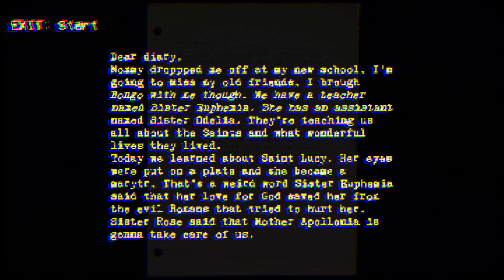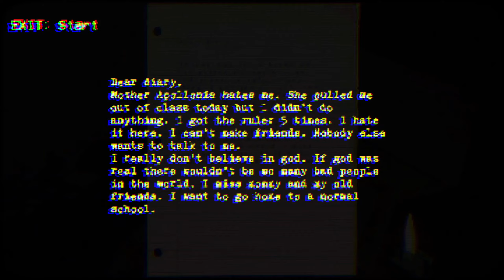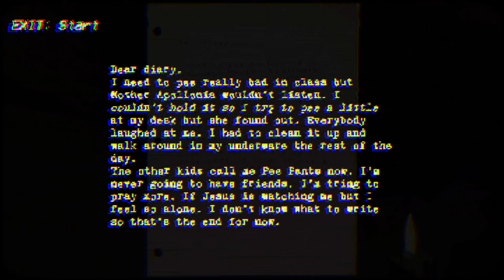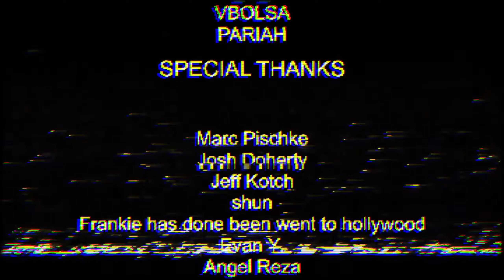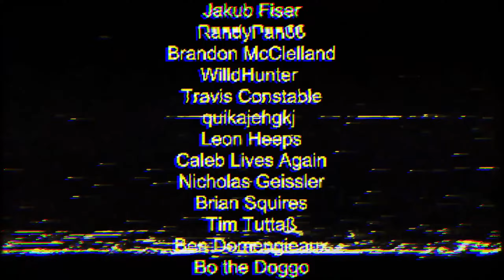NUN MASSACRE aka Night Of the Nun | Nå På XBOX!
NUN MASSACRE er nå kommet til XBOX, og Pilt tester her denne versjonen av spillet. Er det noen store endringer, eller mye det samme? Vi finner det ut! Forhåpentligvis er dette bare starten på Puppet Combo sin entre inn i console space, og at vi får andre titler også etter hvert.